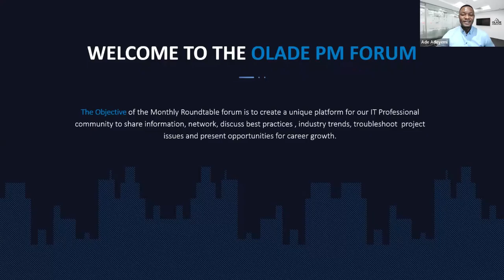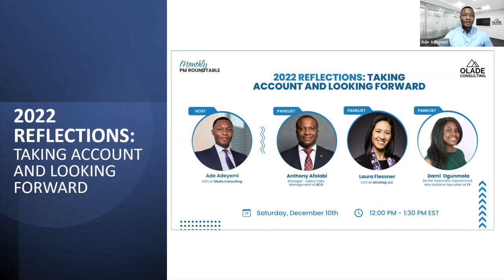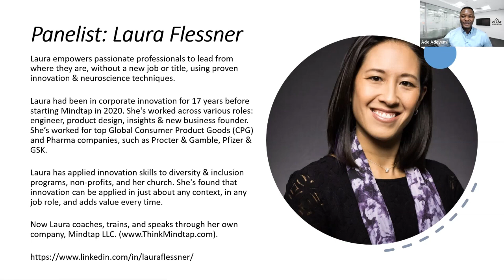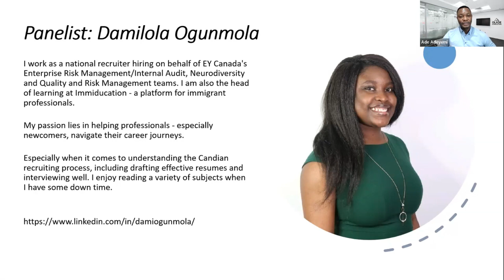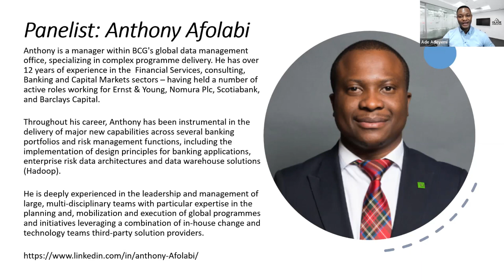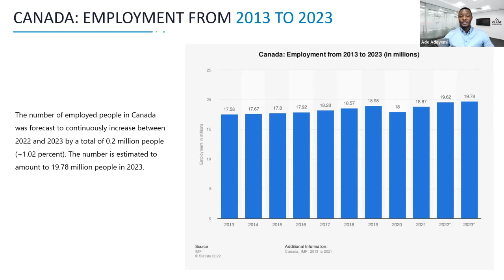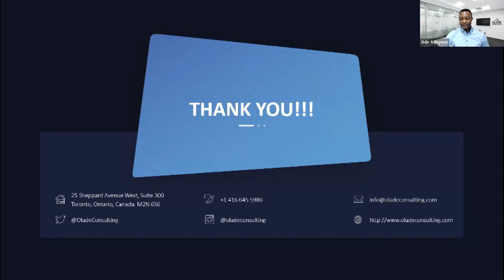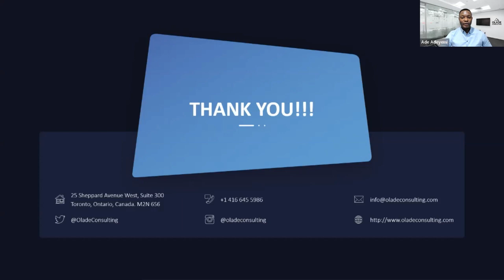2022 Reflections - Taking Account and Looking Forward